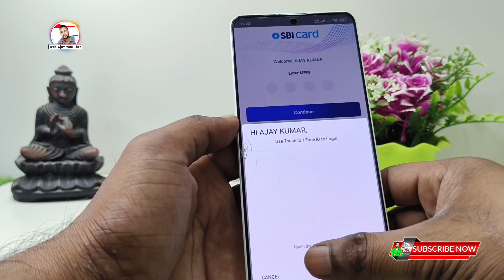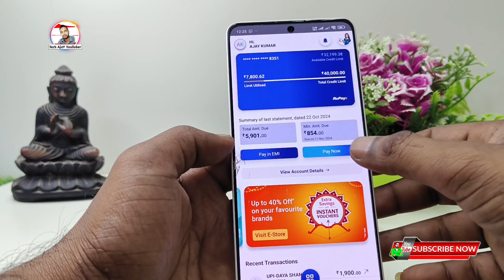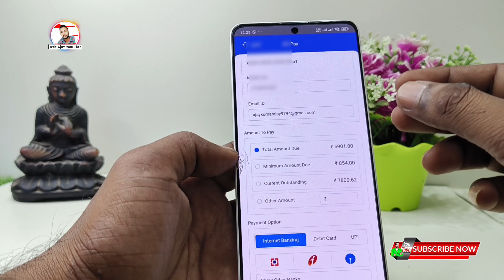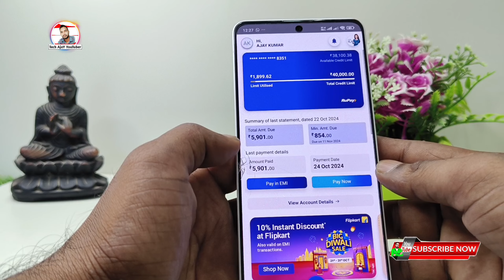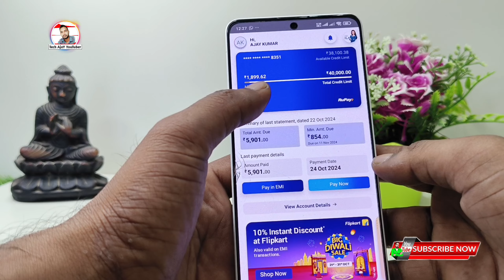Sbi credit card ka bill payment kaise karen, एसबीआई क्रेडिट कार्ड बिल पेमेंट कैसे करें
Topic Cover🔍
state bank of india, sbi, credit card, bill payment,
kaise kare, how to pay, online, in hindi,
ka bill kaise jama kare, bill payment kaise kare,
through sbi card app, through upi, through yono app,
ka bill payment in sbi credit card app,
yono sbi app se, एसबीआई क्रेडिट कार्ड बिल पेमेंट कैसे करें